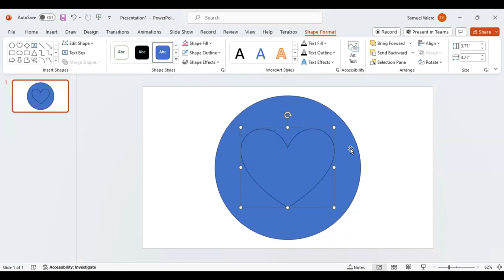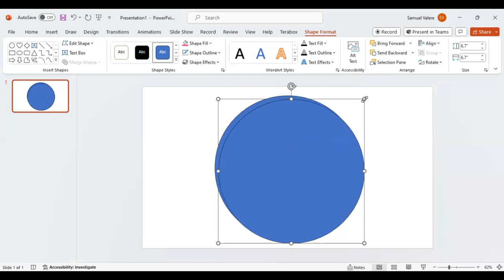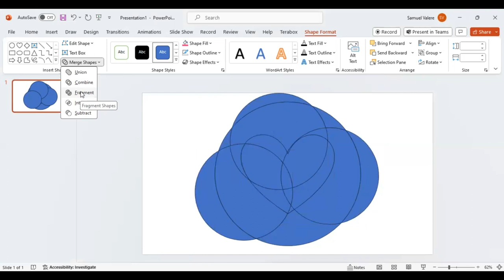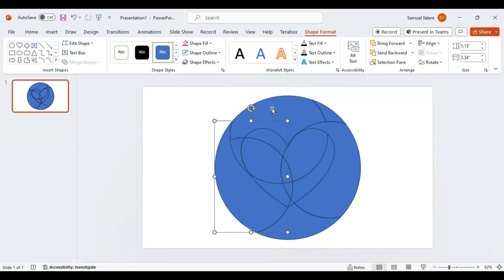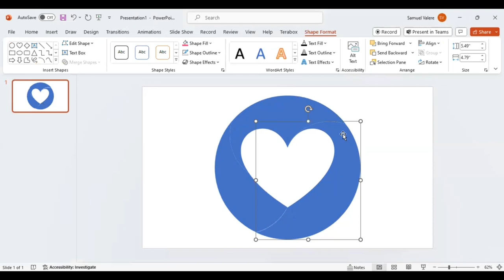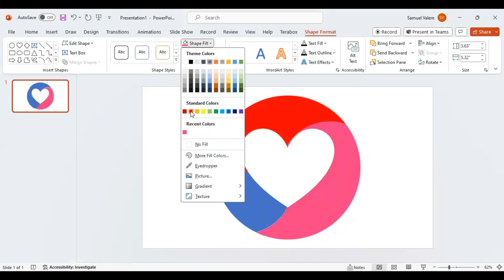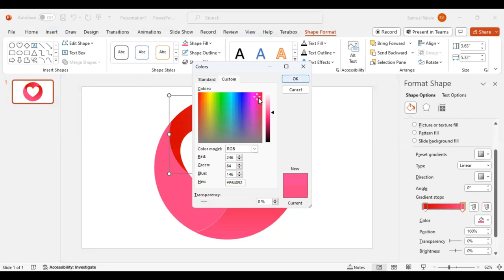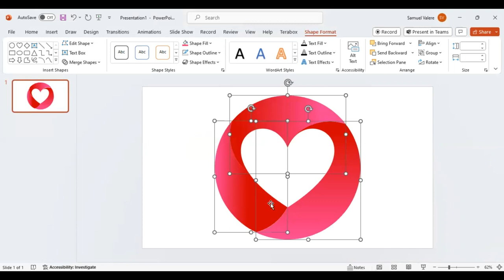How to Create Graphic Logo Design in PowerPoint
No design software? No problem! Watch this tutorial to learn how to design a unique logo for your brand using only PowerPoint. Elevate your brand identity effortlessly.